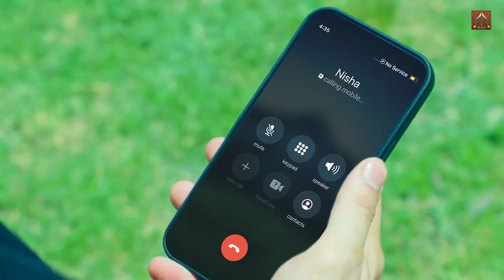Pehli Baarish mein _ new full song (official video)2023,,✓